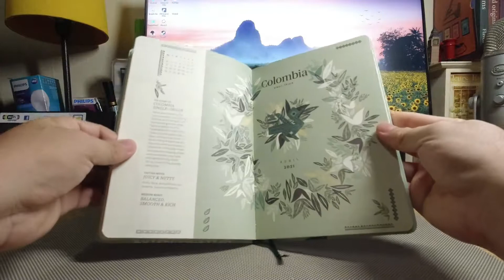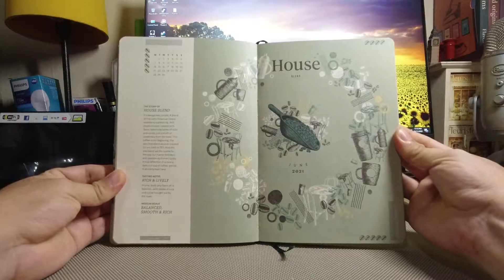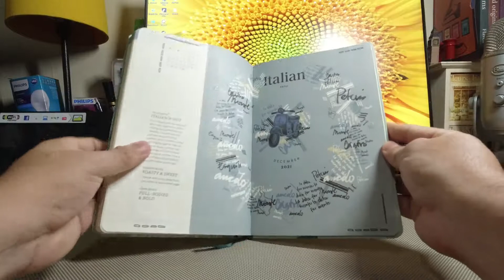Unboxing Starbucks Siren Edition Diary 2021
At last, after collecting all 15 beverages for Starbucks Siren Edition Diary 2021 rewards have been redeemed at the store counter. So, lucky to have this limited edition diary 2021. While stock lasts.